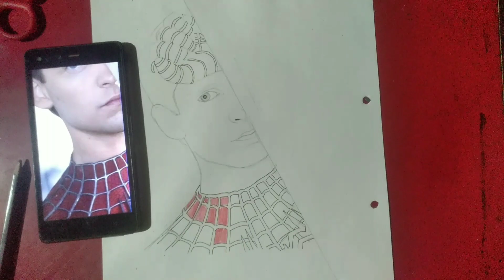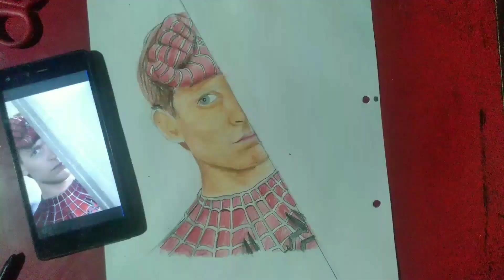How to draw spider man 2 | Tobey Maguire Spider-Man Drawing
how to draw spider man 2 drawing Tobey Maguire

spider-man
marvel
spiderman
spider man
art
how to draw
drawing
spidey and his amazing friends song
drawing spiderman
spider verse 2
marvel's spider-man 2
spiderman miles morales ps4
tom holland